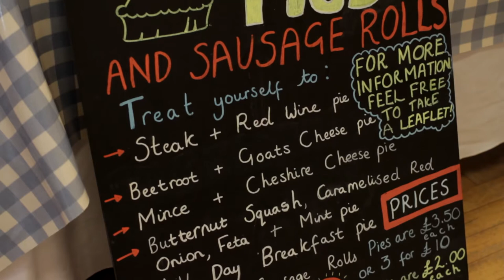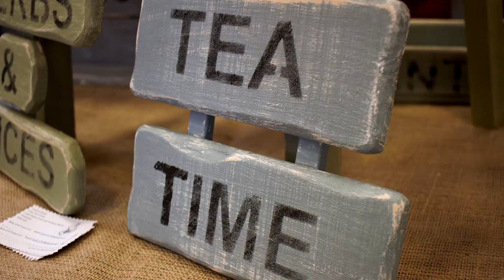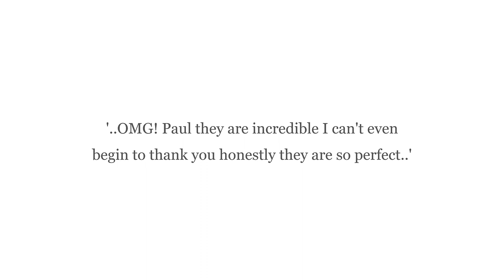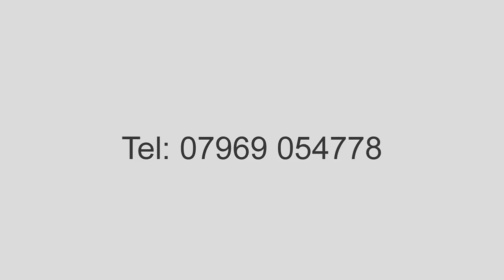Frodsham Independent Market May 2015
Visit Frodsham Independent Market on the 1st Saturday of every month between 10am - 3pm at the Parish Hall, Church Street, Frodsham, Cheshire. Filmed in association with Paul Kyte Wedding Photography